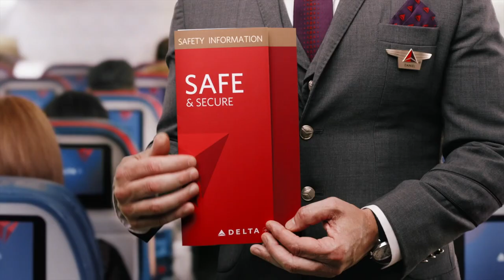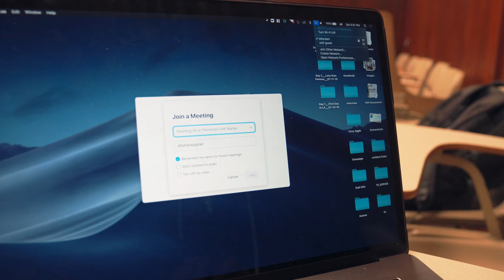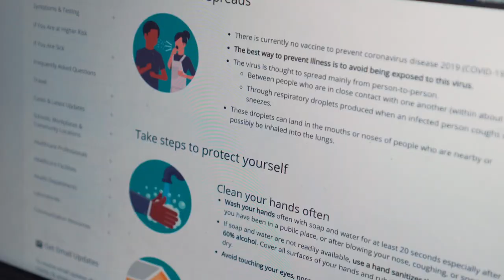The College Coronavirus Safety Video (CoVID-19)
As most of us will not get the pleasure to watch an airline safety video anytime soon due to the Coronavirus or CoVID-19 Pandemic, I thought I could repurpose the good ol' airplane safety video into a Coronavirus College Safety Video. This is a generalization of what many colleges and universities have done and the effect that CoVID-19 has had on college life. Please read the disclaimer below in regards to the accuracy of the information.

This video was filmed and is based off of information gathered from the CDC and World Health Organizations websites, and press releases from UCLA, UC Santa Cruz and UC Davis on or before March 14. I am also in no way associated with Delta other than I enjoy flying with them. Stay safe and don’t forget to be awesome.

Okay that's all for now!
-alex fisher-wagner